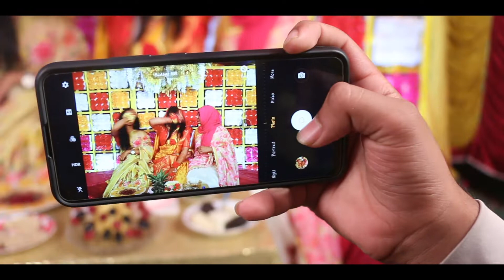Sithi || Holud || Full Cinematography || Ishtiak Photography And Cinematography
Copy Right Ishtiak Photography
Holud Program With Event Management
Cinematographer:  Akash Saha
Edit By:  Akash Saha

Location: Pangsha, Dattapara

Contact with us for any kinds of Premium or budget friendly Photography & Cinematography.

Wedding Program With Event Management
Venue Create: Pangsha Event Management
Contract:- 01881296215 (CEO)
Our service:
* Photography
* Cinematography
* Event management
* Venu decoration